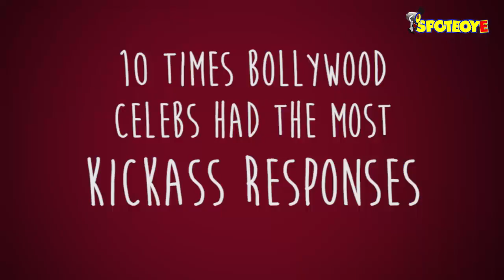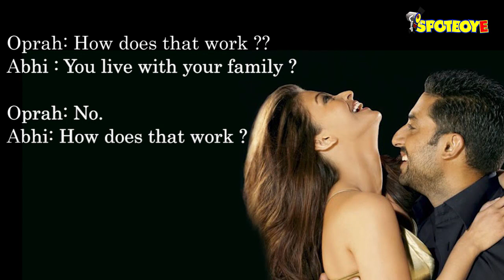10 Times Indian Actors Had The Most Kickass Responses | SpotboyE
Being an actor comes with its own perks. However, what usually gets discounted under their glitzy and glamorous lifestyle is the fact they have to face the harsh scrutiny and media glare on a daily basis. And the Indian media is not really famous for being subtle when it comes to Bollywood celebrities! With questions ranging from on-set quarrels, link up rumours and what not, the media doesn’t let go of any chance to grill our celebs. However, there have been instances where our celebs got the better of the journos and grilled them with their responses. Here are 10 such instances! Check out!